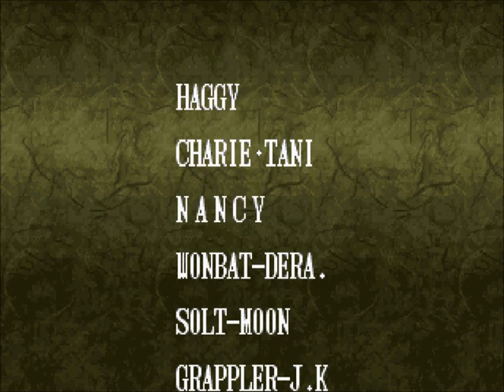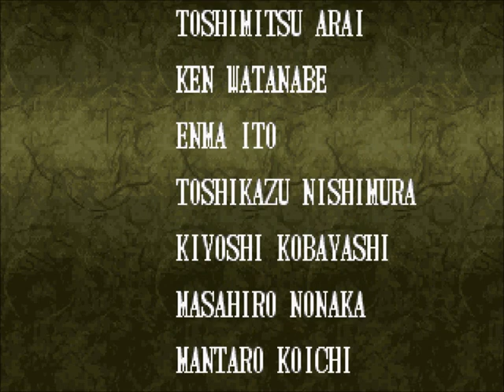Samurai Shodown 4 Special [PS1] - play as Amakusa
This is a play-through using Amakusa Shirou Tokisada in the PS1 version of Samurai Spirits: Amakusa Kourin Special. Read on below for more information...

Amakusa is the main boss of the game. He is a regular playable character.

About CPU boss Amakusa
Obviously, when you play through Story Mode and reach CPU Amakusa at the end, he is of course "Dark Amakusa" because his skin colour is purple and his orb is a different colour. I can confirm that this is just an alternative colour palette that a human player is not able to access, and the character itself is just regular Amakusa in the game's data.

About PS1 Samurai Shodown 4
PS1 SS4 is a mediocre port. Due to the PS1's hardware limitations, a lot of animation sprite frames have been cut for the characters and the game suffers from slowdown quite a bit. However unlike SS3, they seem to have improved on the slowdown. Unfortunately, the dreaded 'slight-pause-before-fight-starts' is back, just like in PS1 SS1.

The loading times are of course quite bad, but this cannot be avoided of course. On the upside, the game takes advantage of the PS1 hardware and uses the SS4 AST soundtrack.